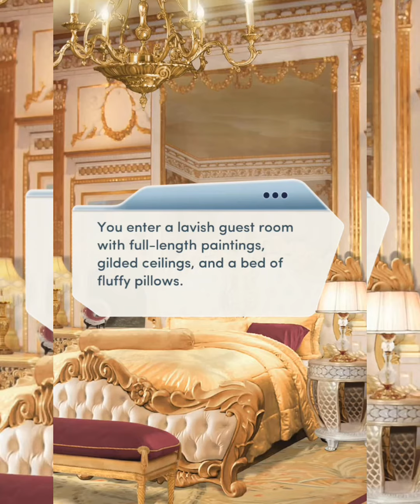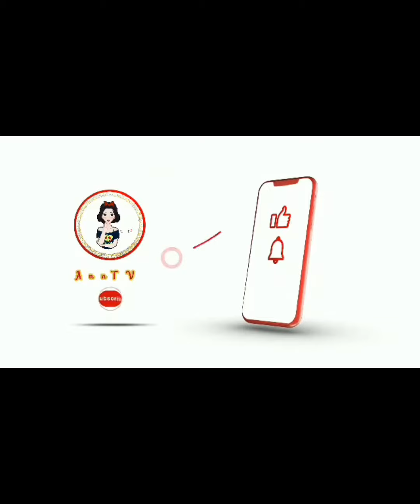Chapter Two : Welcome To Cordonia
Namangha sa ganda ng lugar si deanna kaya excitid na siya dito  makapunta at sumali sa gaganapin na contest.